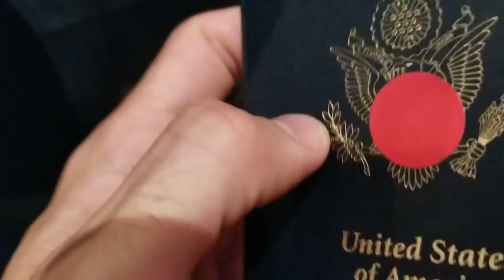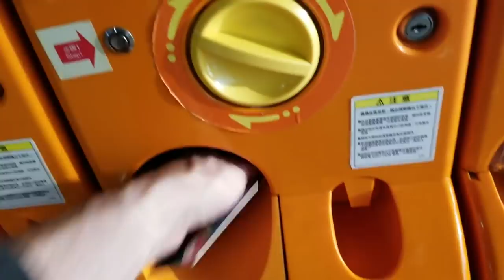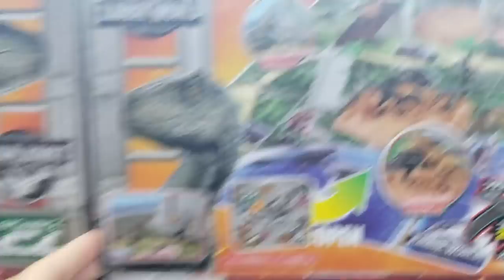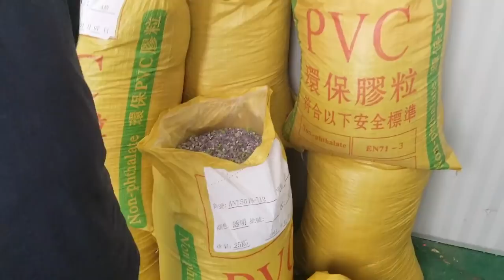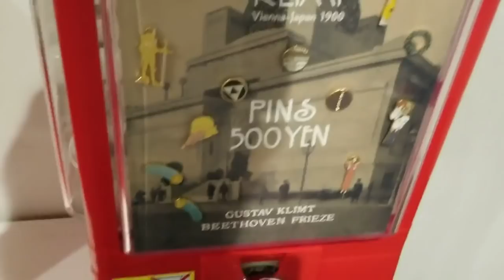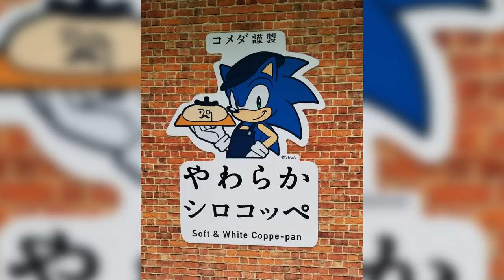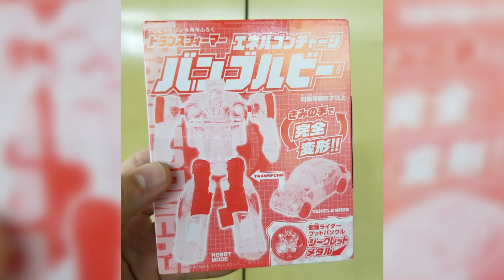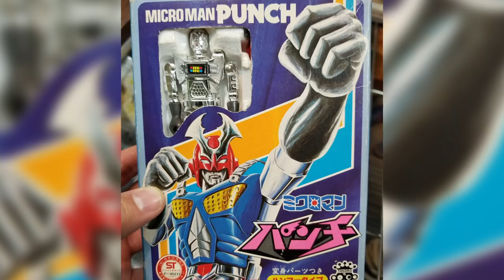Jesse's One Week in Asia! Super Festival in Japan + Factory Visit & MORE! | Toy Pizza (VLOG EP 9)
Join Jesse as he embarks on a week long trip through Asia! From Hong Kong to a visit to our factory in China, rounding out the trip with Super Festival 80 in Japan! Check out this deep dive into a memorable trip, featuring many friends like 1000toys and more!

Not heading to Japan anytime soon? Don't fret! Plenty of Japanese collectibles available for you right now!

Toy Pizza is your headquarters for all things toys & collectibles! Toy Pizza was born from three friends arguing about what the greatest action figure ever is. Jesse, Nicky, and Jack, take you on a tour-de-force blitzkrieg of all plastic playthings!